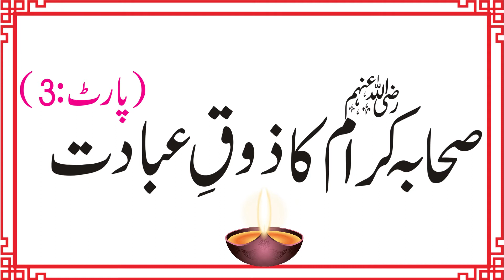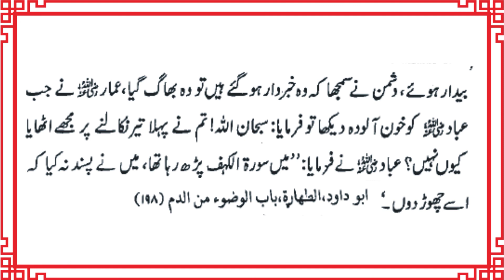Sahaba e kiram ka zaoq e ibadat (part:3)